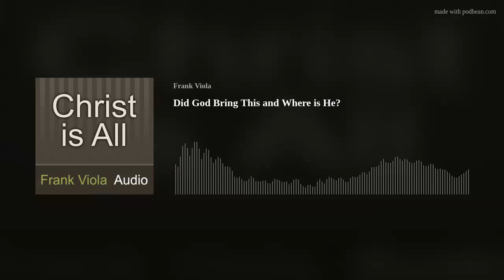#141: Did God Bring This and Where is He?